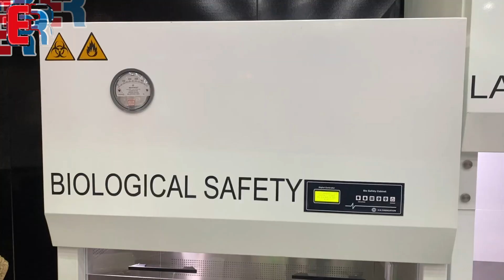Noushad Waqar | Dynamic Marketing | Pharma Asia 22 | Engineering Review | ER